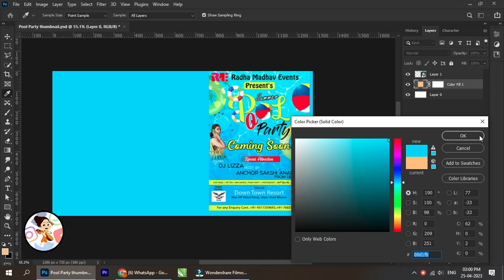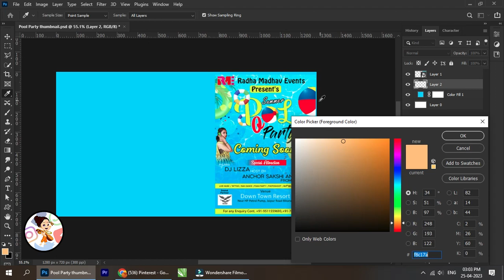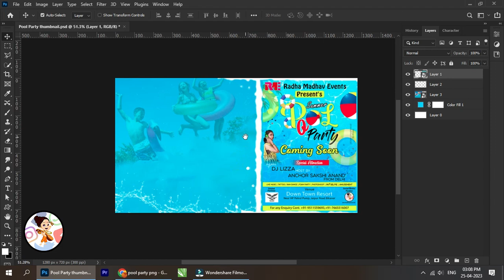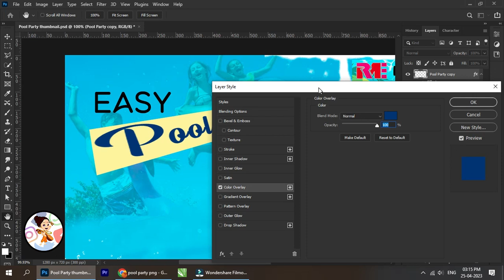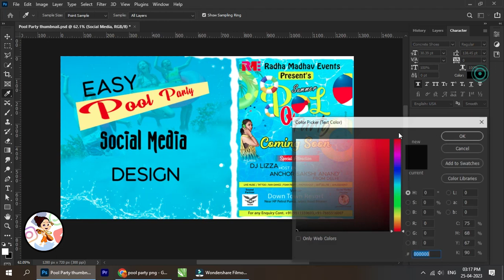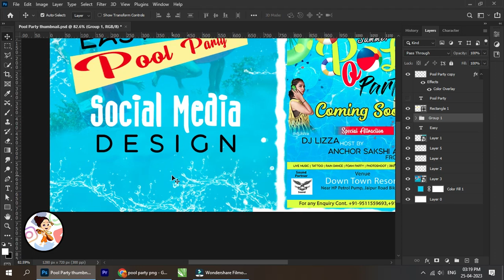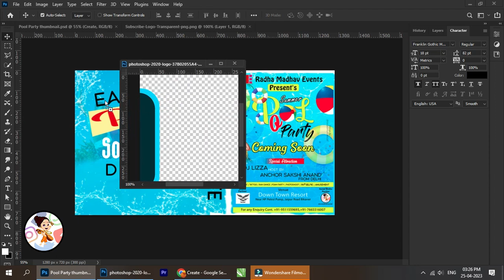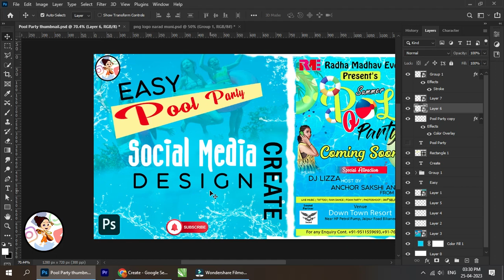Easy Way Youtube Thumbnail in Photoshop||Thumbnail Design Tips||Pool Party Video Thumbnail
Easy Way Youtube Thumbnail in Photoshop||Thambnail Design Tips||Pool Party Video Thumbnail| tips photoshop shortvideo photoshoptutorial poolparty #2023

01.How to make thumbnail design
02.how to create youtube thumbnail design
03.pool party video thumbnail design
04.thumbnail Design Photoshop Me kese banaye
05.thumbnail Design kese karte h
06.thumbnail design size
07.Easy youtube thumbnail design
08.Easy tips thumbnail design
09.thumbnail design create
10.creative thumbnail design
11.New thumbnail design create